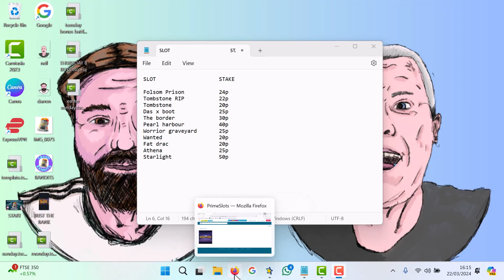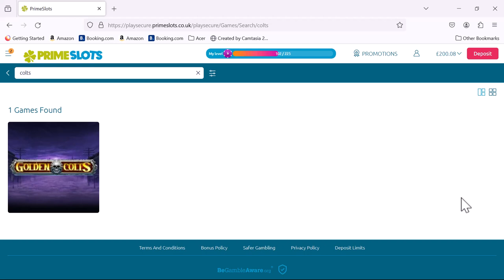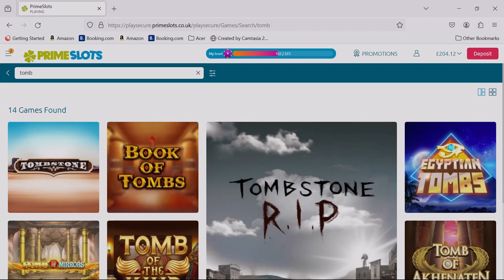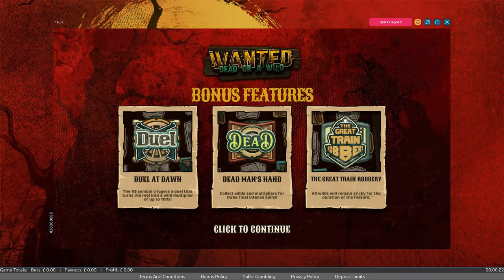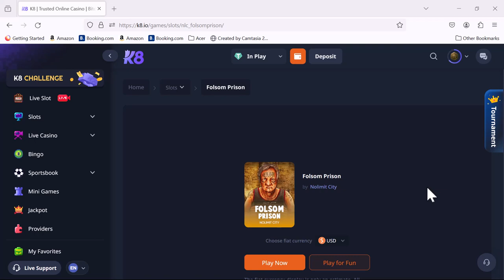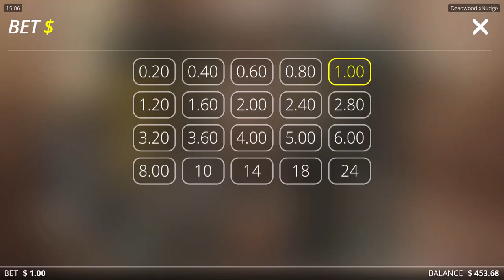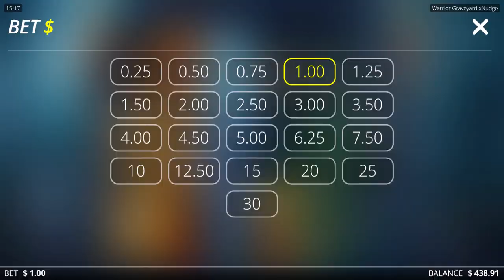Massive Sunday bonus hunt and bonus buys! After the EPIC week of wins, the bandits are back in town.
Is there and epic win in there or is it the same old same, did we get a massive hunt? please can we get a cash out slot gods???

We want to be different, we want to give back to you, the people that help build the channel, when we achieve that, you will see, and that is a crashbandits promise so remember this. We care and it will be proved in time. We aren't for take take take, we are for, if we are doing well, so are our people that support us and you guys are our people. we are not perfect, were common as hell but we are honest genuine guys that want to help others enjoy content and get things back in return, and that's one of our main goals, much love as always. The Crashbandits xxxx (Dirty Neil and Triple D)